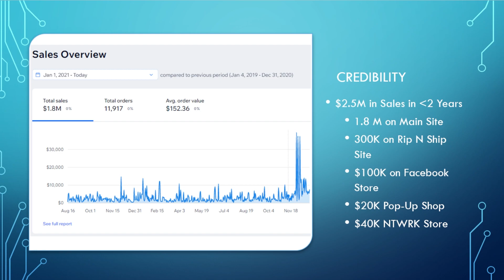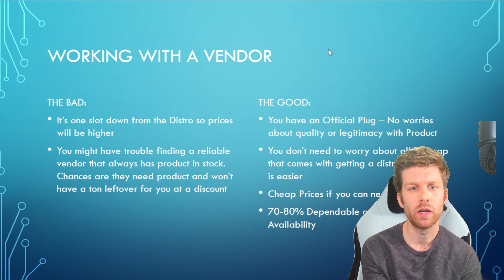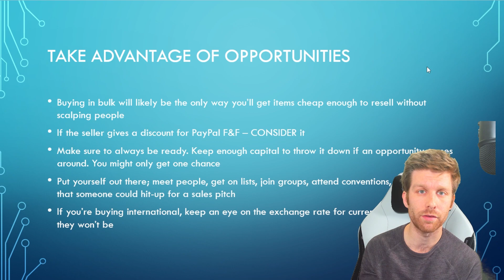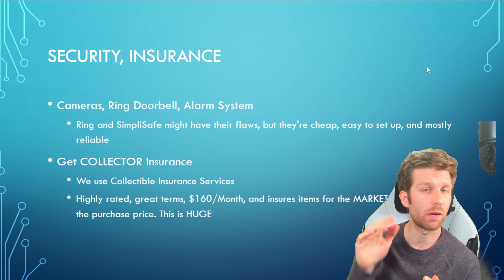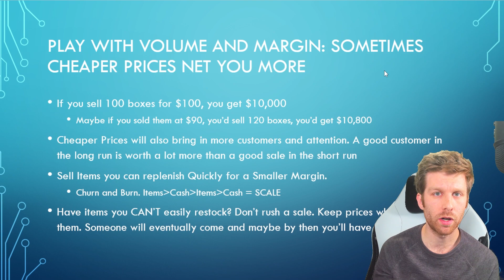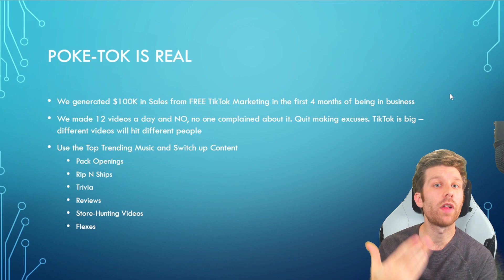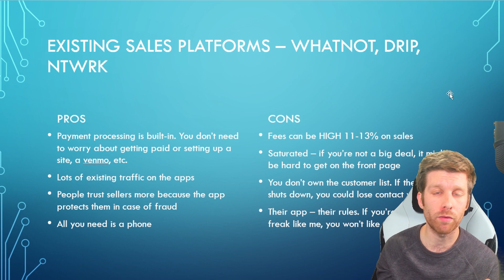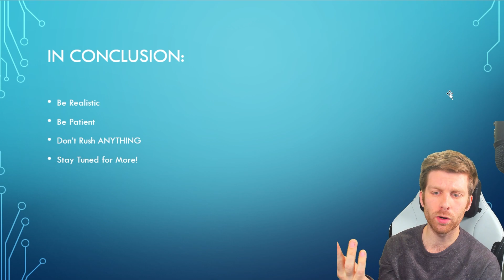Starting a Pokemon Card Business - The COMPLETE Mastermind Guide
➡️  Become a Channel Member for Exclusive Discounts on PokeNE.com and More

➡️ Get $10+ (Up to $250) On Drip Shop Live.

I own a 7-Figure Online Pokemon Card Business out of my Basement. My channel teaches you how to do the same. I also talk about typical Pokemon content and updates. Shop my site PokeNE.com

Our website was build by me on WIX - a drag & drop website-builder.

CAMS:
➡️ Sony A6700 Mirrorless Camera
➡️ Logitech Brio 4K Webcam

➡️ Secret Lab Titan Gaming Chair

MIC:
➡️ Blue Yeti Mic - Streaming
➡️ Blue Yeti Arm Mount

MONITORS/ARMS:
➡️ Sceptre Curved Monitor
➡️ North Bayou Arm
➡️ North Bayou Duel Arm

LIGHTING/MOUNTS:
➡️ Elgato Key Lights
➡️ Elgato Flex Arm L
➡️ Elgato Master Arm L

OTHER:
➡️ Stream Deck
➡️ PC Case (Corsair)
➡️ Glorius Mouse Pad
➡️ 3D Art Panels
➡️ Tape for 3D Art Panels

SECURITY
➡️ Ring Floodlight Cam
➡️ Ring Spotlight Cam
➡️ Ring Doorbell
➡️ Ring Security System

SHIPPING SUPPLIES:
➡️ Shipping Scale
➡️ Rollo Label Printer
➡️ Poly Bags